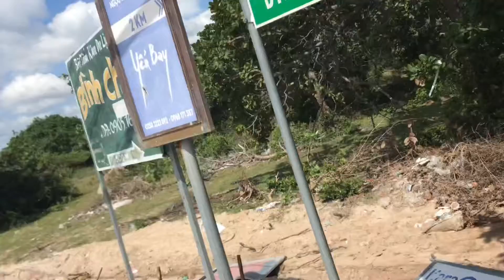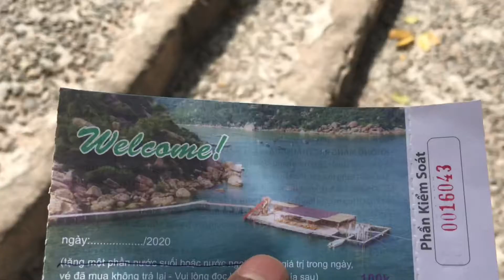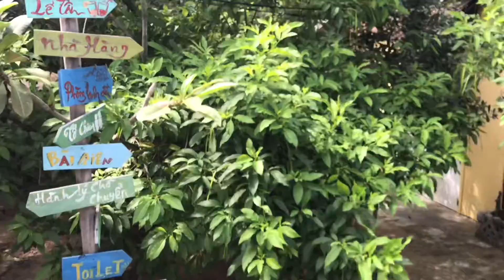Khu Du Lịch Sao Biển - Cam Ranh - Khánh Hoà . Ngày 11/01/2021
Khu Du Lịch Sao Biển - Cam Ranh - Khánh Hoà .
Nơi đây chụp hình thì đẹp tuyệt vời :)